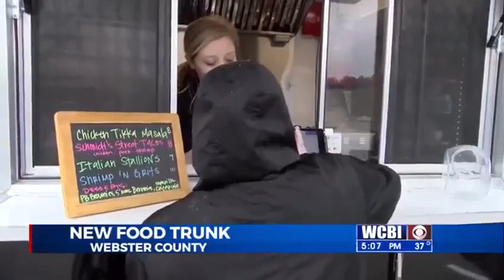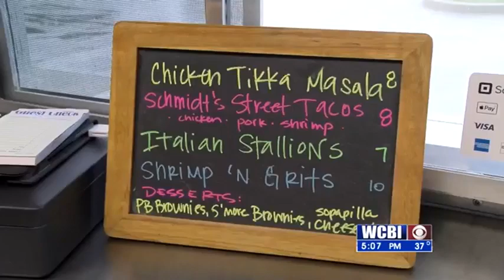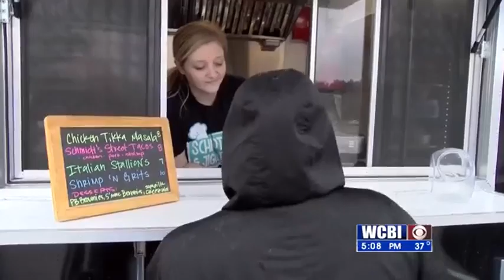Moving Food Truck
Another food service worker in our area is using her work to bring people and recipes together in harmony.